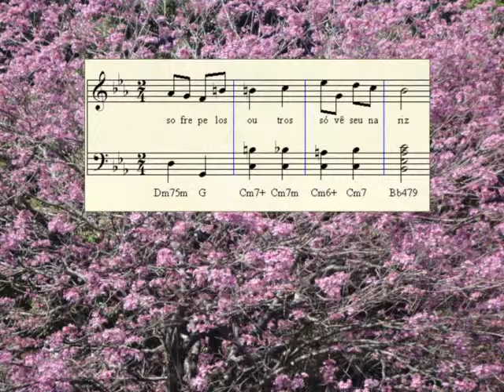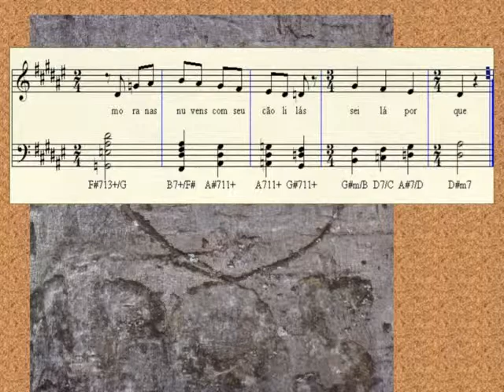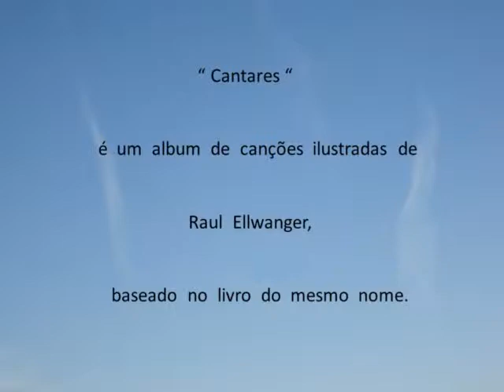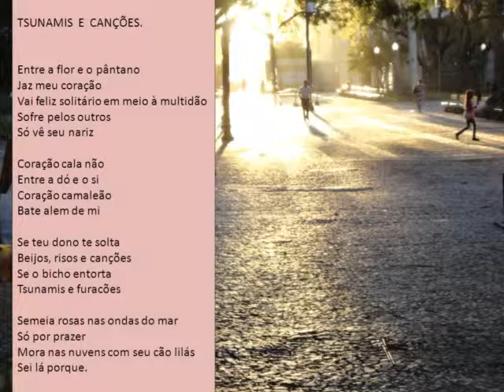Tsunamis e canções - pura filosofia na intricada toada de Raul Ellwanger.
Cristóvão Bastos surfa elegante em solo extenso, nesta densa toada harmonica e filosófica de Raul Ellwanger, com os tsunamis da vida, e seus supimpas jogos de palavras !